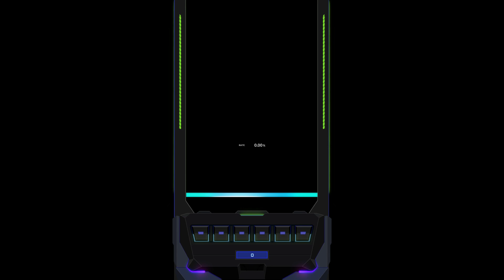[DJMAX RESPECT V] [S13] Insane Drift 6B HD 11